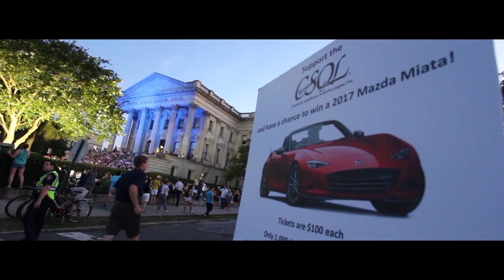Will Mr. Bloom take the New 2017 Mazda MX5 Convertible ? Or Pick a Different Mazda with $30K he Won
Our Raffle with Stokes Mazda has finally ended after a long 12 months of selling tickets. A few weeks back we announced the winner Mr. Bloom. He had two options take the Mazda MX5 or use $30K towards a different Mazda in Stock. Lets see what he decided to do!!
What would you pick if you had $30K to use for a Mazda?